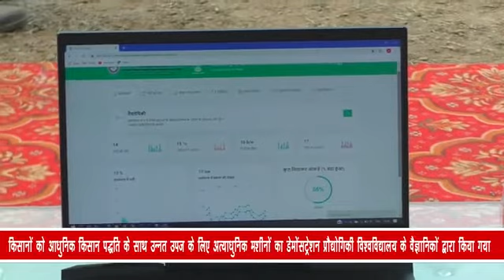किसानों को आधुनिक किसान पद्धति के साथ उन्नत उपज के लिए अत्याधुनिक मशीनों का डेमोंसट्रेशन दिया...